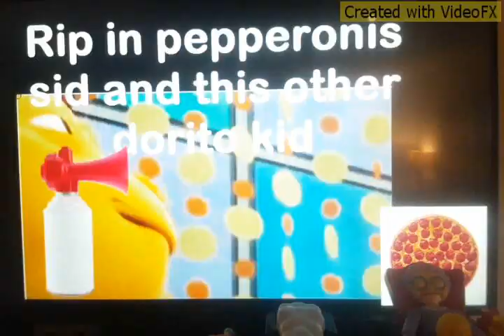November 25, 2023